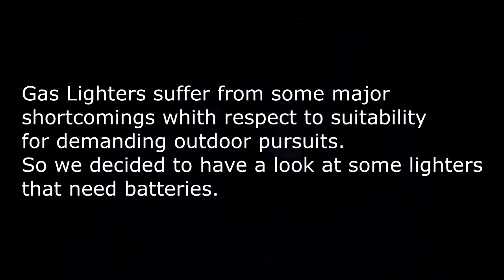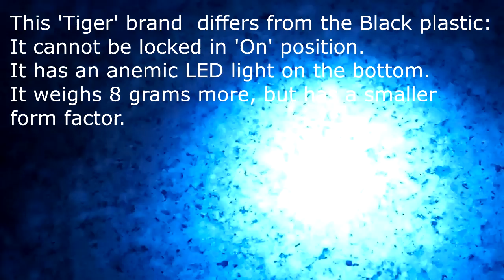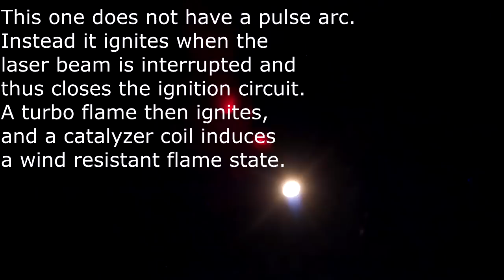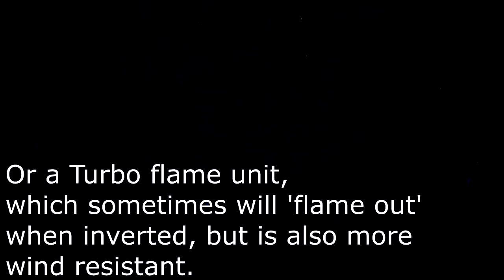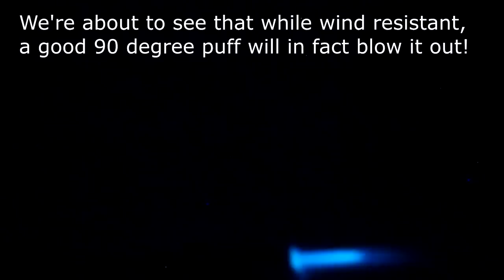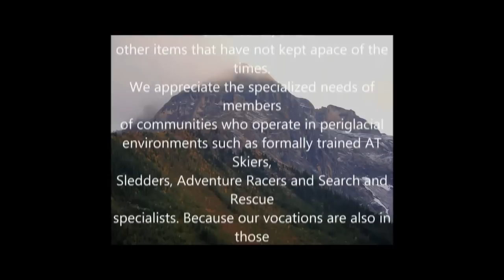Electronic Ignition and USB Lighters for Camping, Backpacking and Mountaineering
It's understandable that many of us would be fascinated with creating fire. (Given it's importance to the ancestors I descended from, and, according to She Who Must Be Obeyed, still resemble.) As I am also lacking in any sort of Bushman Skill Set, I am by nature oriented to finding the path of least resistance while trying to fulfill my unreasonable aspirations. That means I want to get that stove, or fire, going with the least amount of discomfort. As a non-smoker, not being able to avail myself to the comforting interlude of going outside and standing in the doorway at -20C for ten minutes in the fashion of Siddartha, I had to find another reason to justify my passion for collecting lighters to my spouse, not to mention the ability to use them as a tax write-off. While my voice may not trigger ASMR, this demonstration of the properties of electronic ignition lighters is sure to help you if you're having trouble sleeping. It might also give you cause to think about what you are using for activating combustible substances on your next mountaineering expedition to altitude, AT Ski trip, or backpacking trip. At least that is my hope. If you still carry a BIC in your pack in blissful ignorance, it's time to rethink the basis of your existence and ponder some of the points we touch on regarding lighters and how to best use them in here.